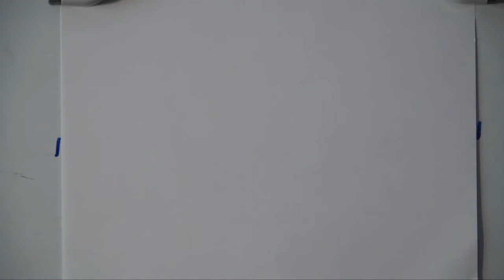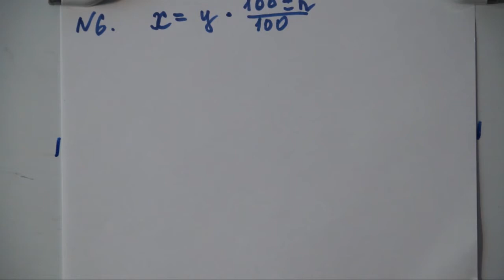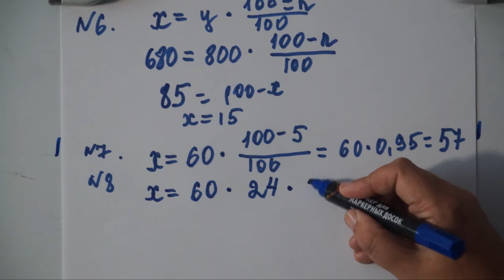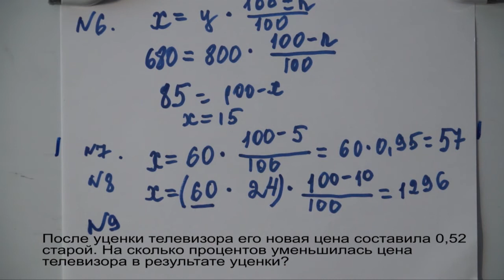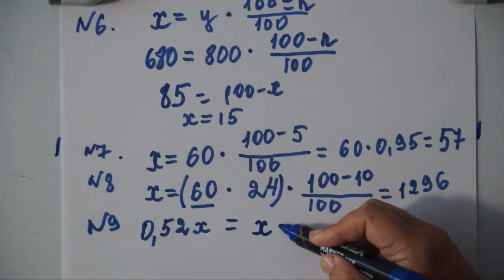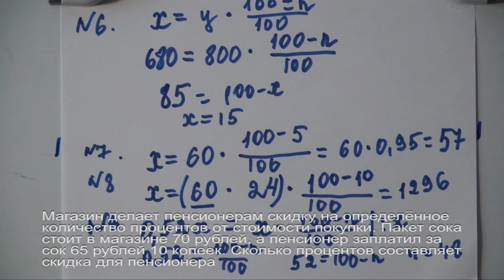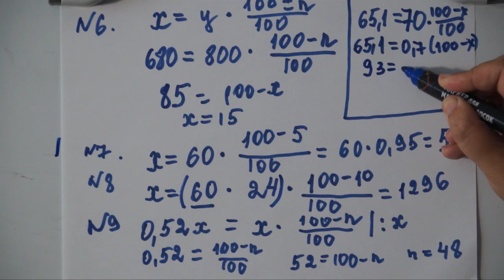ОгэЕгэ.Проценты.Скидки.Наценки.Формула. 2 часть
Огэ, №1,ЕГЭ.Проценты.Скидки.Наценки.Видео позволяет научится решать задачи легко и просто ,по формуле.